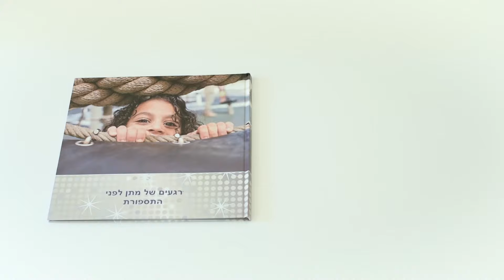בוק יום הולדת לילד בן 5 - רגע לפני התספורת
צילומי חלאקה לילד בן 5